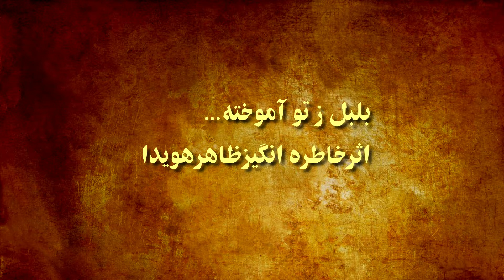بلبل ز تو آموخته │ ظاهر هویدا